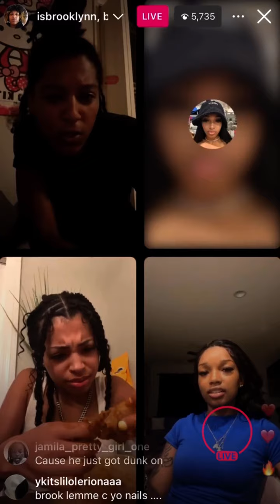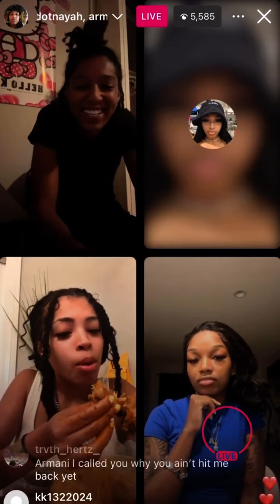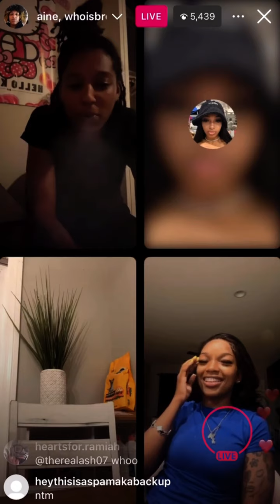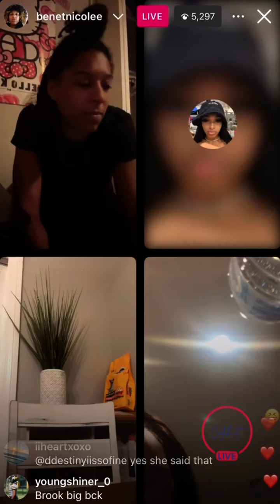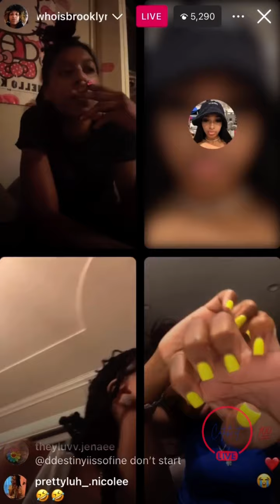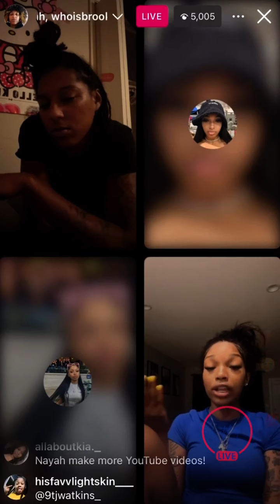Nyah-Armani-Benet-brook planning their trip!